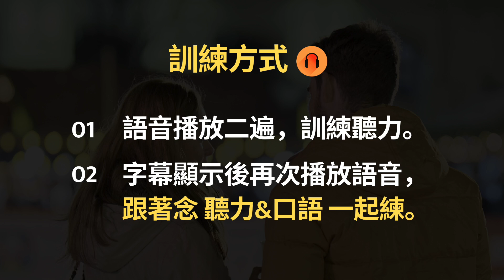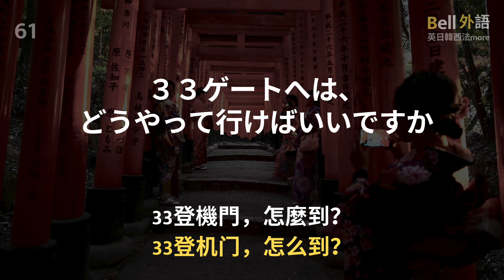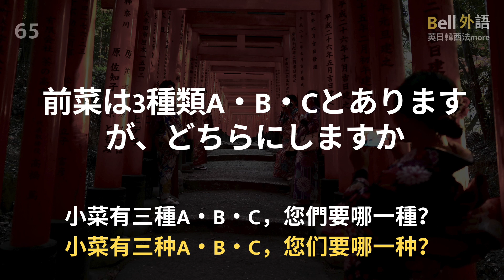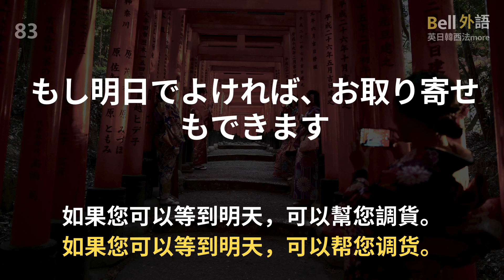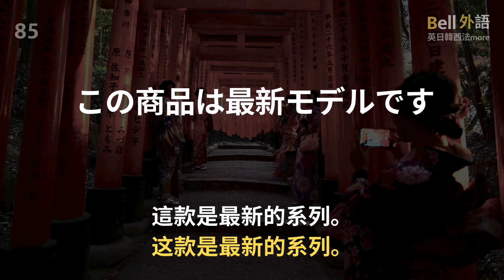實用易學的生活日文| 高效練好您的日文聽力及口說【互動學習資源】- IM Languages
🚩想學好日文聽力和口說嗎？學習時，首先在語音播放無字幕時練耳力，嘴巴盡力模仿發音，並同時用紙筆記下關鍵字和聽不懂的部份。待字幕出現後請注意聽、仔細看、認真說， 對照確認其正確性。

ヽ(｡◕∀◕｡)~♥ 努力終有回報，你今天夠努力了嗎？

🔷讓您學好英文的專業英文頻道~~Ozma英文~~🔷